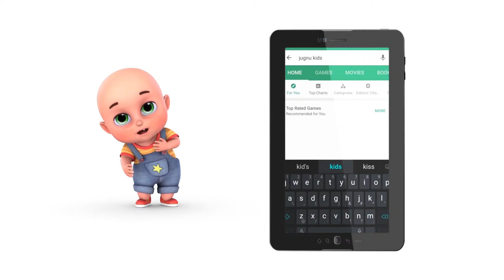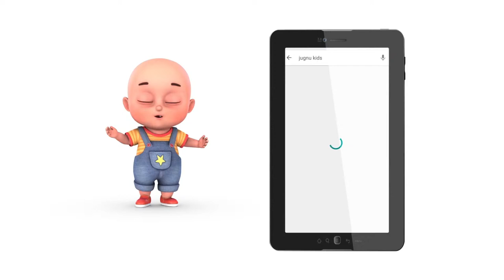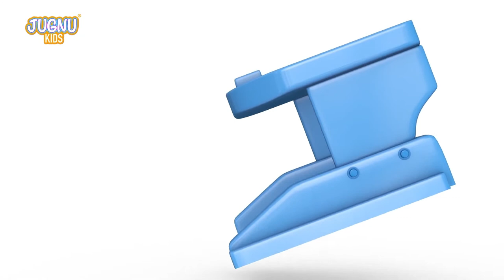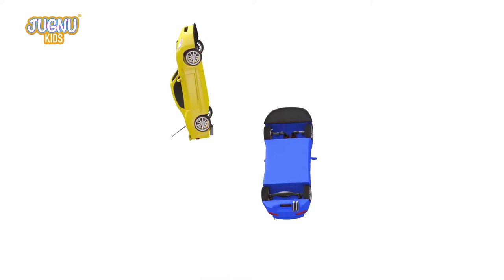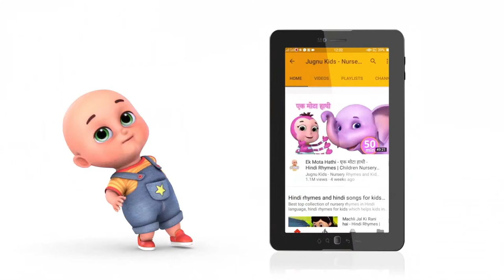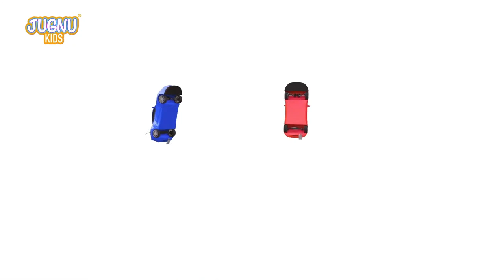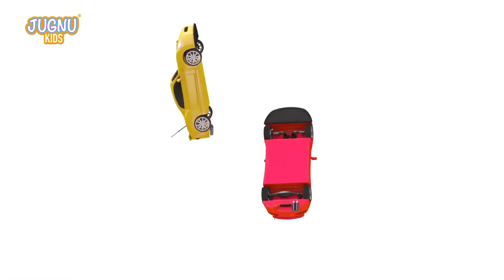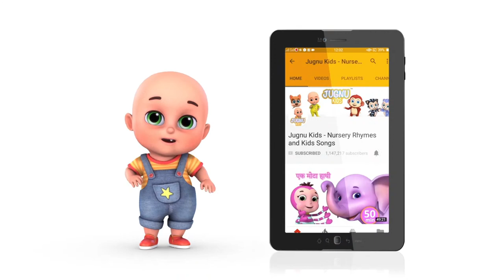dump truck, excavator, tractor, garbage trucks, truck, truck crane. videos for children | BIBO and T